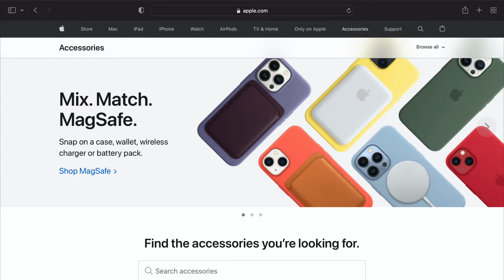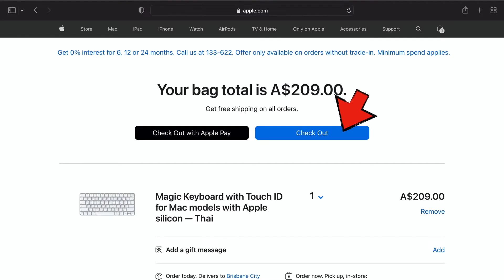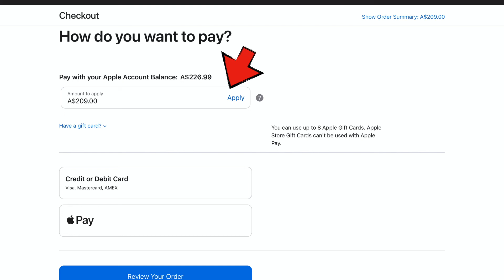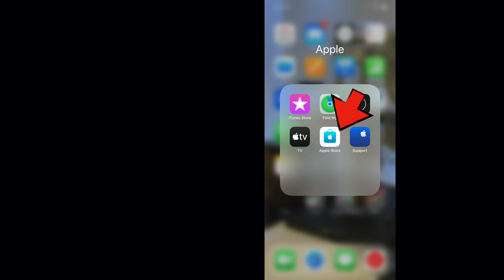ซื้อสินค้า Apple ด้วยบัตรเติมเงินของ Apple เอง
เราสามารถใช้เงินที่เติมลงใน Apple ID ของเราเพื่อซื้อสินค้าต่าง ๆ ของทาง Apple ได้ทุกอย่าง คลิปนี้ยกตัวอย่างของการซื้อ Keyboard